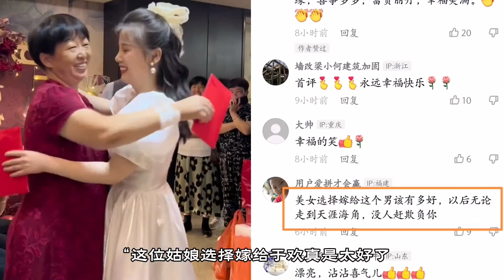为母亮剑的于欢，回家1年：事业有成后，现在终于订婚了！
时光荏苒，6月17日，5年前那个曾经为母亮剑的少年于欢，终于在有了自己的事业后，最后通过朋友介绍，又有了心爱的姑娘，并就此成家立业。